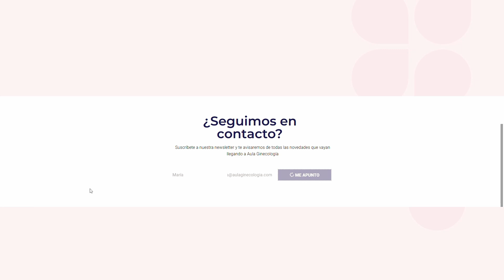FOLÍCULO HEMORRÁGICO, CAUSAS, SÍNTOMAS, TRATAMIENTO. - Ginecología y Obstetricia -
FOLÍCULO HEMORRÁGICO
El Dr. Juan Modesto nos cuenta que, el folículo hemorrágico es una condición que se da cuando un folículo ovárico acumula sangre, usualmente durante la ovulación. Este fenómeno puede ser asintomático y resolver por sí mismo, pero en algunos casos puede generar síntomas y requerir atención médica.

¿QUÉ ES UN FOLÍCULO HEMORRÁGICO?

Un folículo hemorrágico es una condición en la cual, el ovario que está ovulando, experimenta una acumulación de sangre debido a una ruptura de pequeños vasos sanguíneos en su pared, usualmente durante el proceso de ovulación. Es un fenómeno que puede ser parte del proceso normal del ciclo menstrual, y en muchos casos, no presenta síntomas y se resuelve por sí solo.

¿CÓMO SE FORMA UN FOLÍCULO HEMORRÁGICO?

Durante el ciclo de la mujer, se forman en el ovario una serie de pequeños quistes, menores a un centímetro, denominados folículos. A lo largo de los días, uno de esos folículos crece más que el resto, alcanzando los 2 o 3 cm. Alrededor del día 14, ese folículo se rompe liberado al ovocito, en el proceso que llamamos ovulación.

Durante su crecimiento, o en el momento de romperse, este folículo puede sangrar, normalmente de forma escasa, pero algunas veces de manera abundante, provocando lo que llamamos un “folículo hemorrágico”:

Para entender mejor cómo funciona el ciclo ovárico, os recomendamos ver este vídeo:

¿ES EL FOLÍCULO HEMORRÁGICO UNA CONDICIÓN COMÚN?

Los folículos hemorrágicos son relativamente comunes. Que el folículo sangre de forma escasa durante la ovulación se considera prácticamente normal. Muchas mujeres pueden experimentar un folículo hemorrágico en algún momento de su vida reproductiva sin necesariamente ser conscientes de ello. Sin embargo, un folículo hemorrágico que precise atención médica no es tan frecuente.

¿CUÁLES SON LOS SÍNTOMAS DE UN FOLÍCULO HEMORRÁGICO?

Un folículo hemorrágico puede pasar desapercibido y resolverse sin necesidad de atención médica. Sin embargo, en algunos casos, puede causar dolor pélvico. El dolor puede ser agudo y repentino o puede ser un dolor sordo y persistente. Este dolor suele coincidir con el momento de la ovulación, es decir, alrededor del día 14 del ciclo, aunque puede ocurrir también en otros momentos del ciclo.

¿CUÁNDO DEBO ACUDIR AL MÉDICO?

Si tienes un dolor fuerte en la zona de la pelvis, que no mejora con analgésicos, debes acudir a tu médico.

¿HAY ALGÚN FACTOR DE RIESGO?

El único factor de riesgo demostrado es la presencia de algún quiste en el ovario, que pueda hacer que este sangre con más facilidad. Aunque, en general, los el folículo hemorrágico puede aparecer en cualquier mujer. Sí que se ha visto que si se ha tenido uno previamente, aumenta la probabilidad de que vuelva a ocurrir, y también que es algo más frecuente en mujeres menores de 30 años.

¿CÓMO SE DIAGNOSTICA UN FOLÍCULO HEMORRÁGICO?

El diagnóstico de un folículo hemorrágico generalmente involucra una ecografía pélvica. Este estudio de imagen, se pueden visualizar los ovarios, detectando la presencia de sangre dentro de un folículo o en la cavidad abdominal.

¿CUÁL ES EL TRATAMIENTO PARA UN FOLÍCULO HEMORRÁGICO?

El tratamiento depende de la severidad de los síntomas y del tamaño del folículo hemorrágico. Muchos folículos hemorrágicos se resuelven por sí mismos y no requieren tratamiento. En casos de dolor leve a moderado, los medicamentos antiinflamatorios no esteroides (AINEs) pueden ser útiles. En casos de hemorragia interna significativa o complicaciones, podría requerirse una intervención más invasiva, con antibioterapia intravenosa e ingreso

Sólo un porcentaje muy pequeño de los folículos hemorrágicos necesitan tratamiento quirúrgico. En estos casos el abordaje suele ser por laparoscopia, buscando el punto sangrante y resolviendo la situación.

¿PUEDE UN FOLÍCULO HEMORRÁGICO AFECTAR LA FERTILIDAD?

Un folículo hemorrágico, en general, no debería afectar la fertilidad de una mujer. Sólo en caso de tener que extirpar el el ovario, por no poder controlar el sangrado, la fertilidad puede verse comprometida. Aunque estos casos son excepcionales

¿CÓMO SE PREVIENE?

No hay una estrategia específica de prevención para los folículos hemorrágicos, ya que pueden ser parte de los procesos normales del ciclo menstrual.